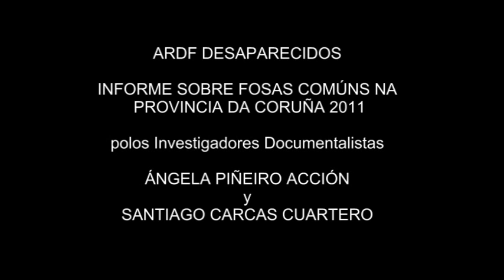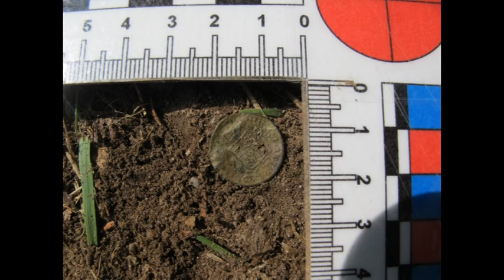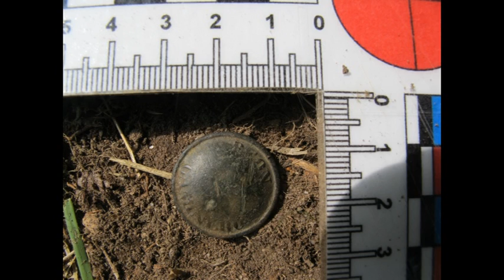VÍDEO INVESTIGACIÓN DE ASASINATOS NA PONTE DA CASTELLANA ARANGA A CORUÑA GALIZA SPAIN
INVESTIGACiÓNS  FEITAS POR ÁNGELA PIÑEIRO - SANTIAGO FERNÁNDEZ - SANTIAGO CARCAS - 2011.

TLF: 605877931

S.C.C. 2011